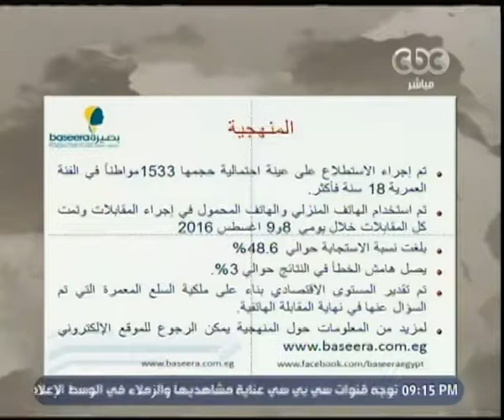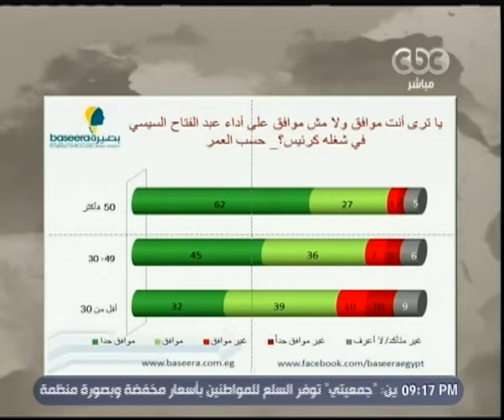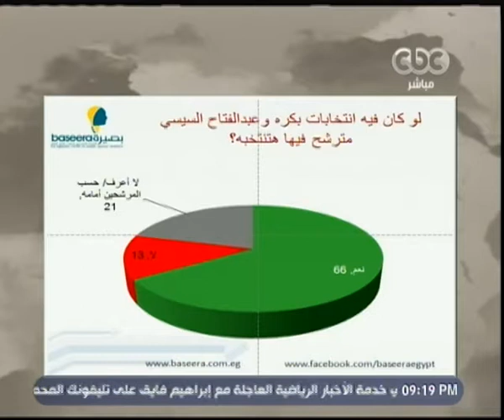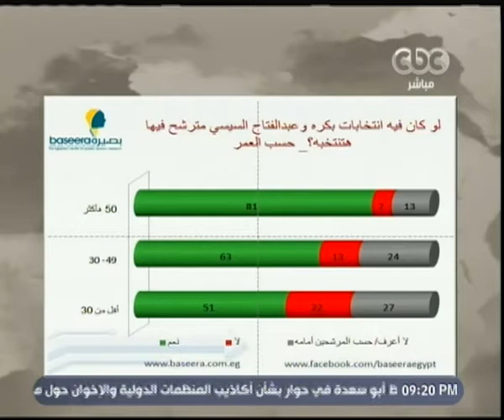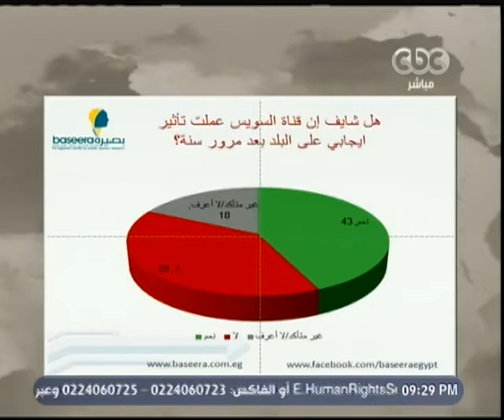هنا العاصمة | الهجوم على مصر من الخارج | كاملة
حلقة هنا العاصمة - الهجوم على مصر من الخارج

ضيوف الحلقة
حافظ أبوسعدة - عضو المجلس القومي لحقوق الإنسان
د. صلاح سالم - عضو المجلس القومي لحقوق الإنسان